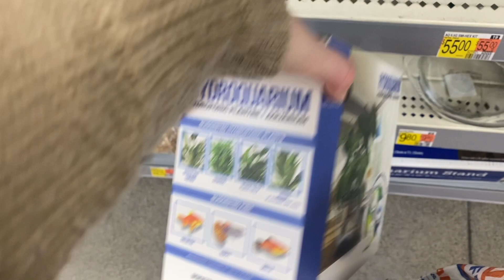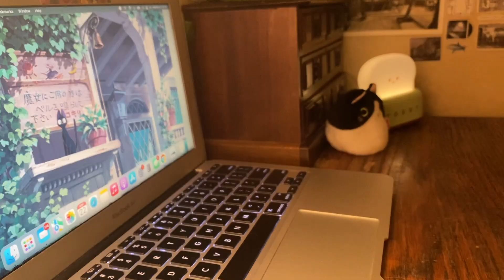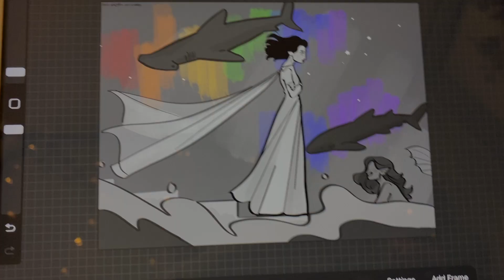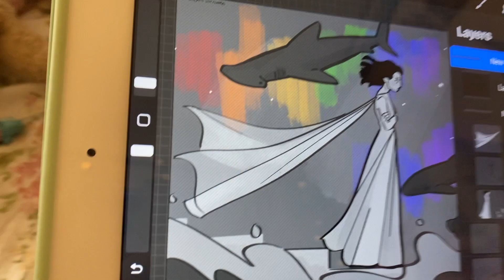Thanksgiving 2023, Aquarium Trip- Vlog 2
I didn't do much in this vlog, just built a gingerbread house and went to the aquarium lol.

Contents
0:00 - Friday
1:15 - Saturday
3:38 - Tuesday
6:40- Wednesday
9:34 - Thursday
11:21 - Friday